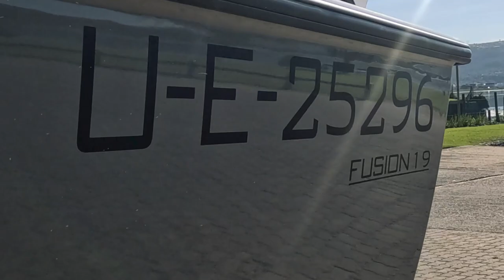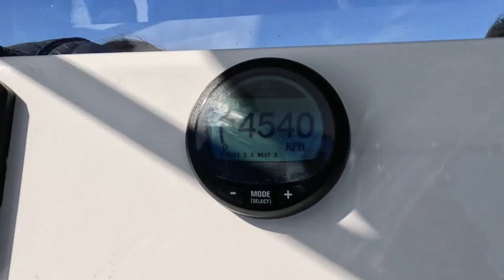FUSION BOATS OG